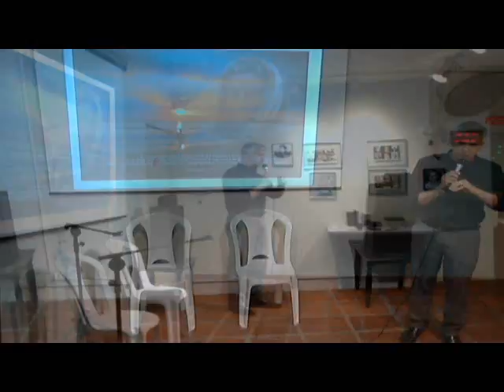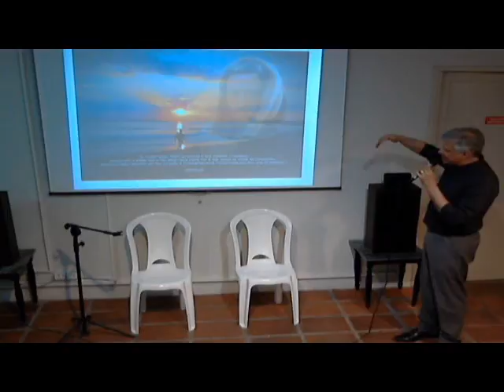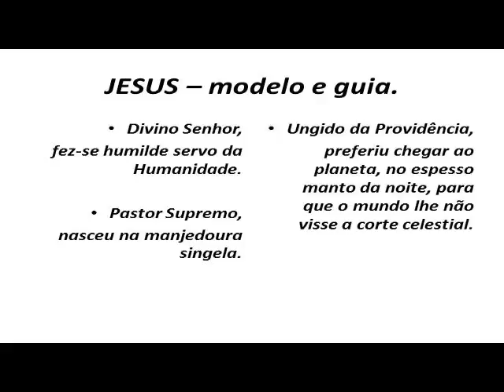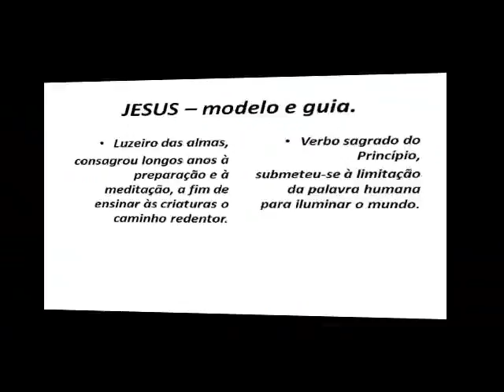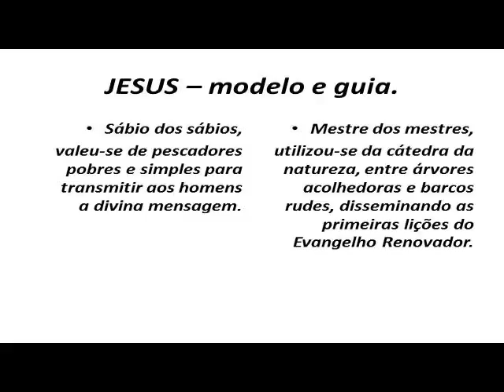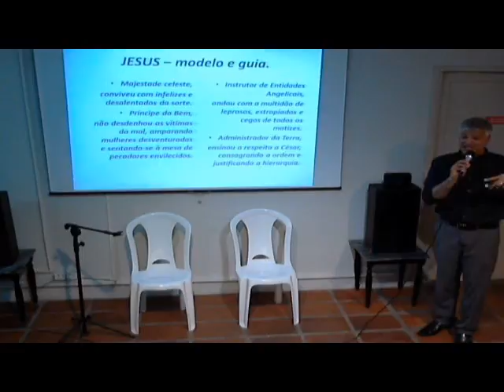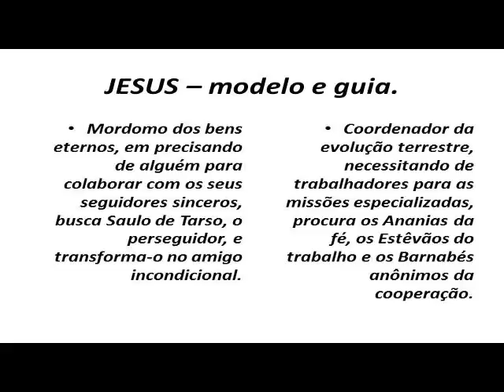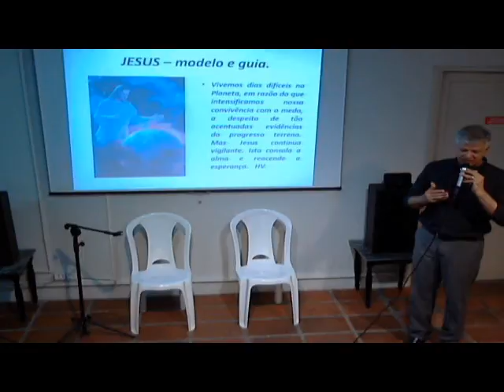Grupo espírita Caritas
Palestra : JESUS de 22/12/2015.
Por André Luiz Vasconcelos